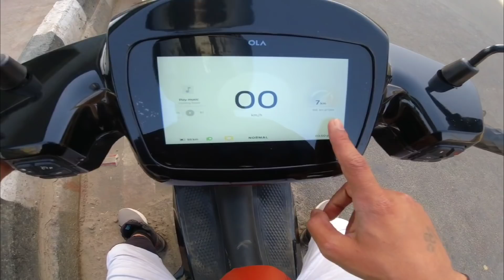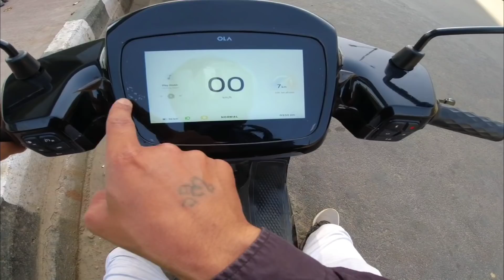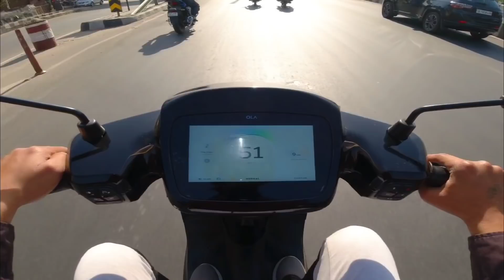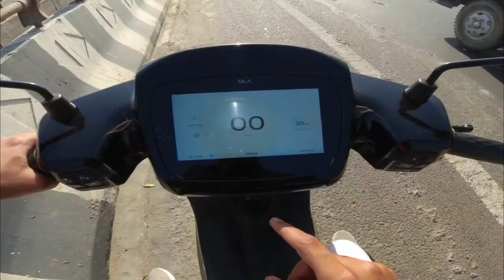Ola Heating test in Summer Part-2 😥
doston is video mein Humne test kara hai ola electric s1 pro scooter ko aur is Garmi Mein Humne aap kah sakte ho ola ka summer Mein heating test kara hai I hop aapko video Pasand Aayega

Camera (mobile)

ACTION CAMERA

Mic 1

Mic (wireless)

About :

Ev gyan channel electric vehicle ko samarpit channel h . Hamare channel pe apko Electric vehicle jagath se judi bahut sari video milegi chahe wo Electric vehicle news ho , electric motorcycle ya scooter review , Ya Electric vehicle interview .

Yha par meri kosis rehti h ki khule andaaz me apko electric vehicle content diya jaaye , taki video informative ke sath entertaining bhi ho .

Thank you - Ev gyan